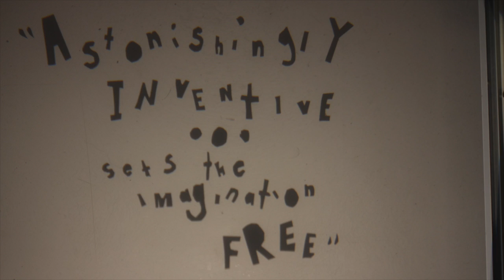Paperfinch Fundraising Video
Since 2013, Paperfinch Theatre have presented their Cameron Mackintosh award-winning blend of theatre, storytelling and original live music, in South Yorkshire and beyond. Retelling well-loved fairytales and stories with whimsical characters and interactive puzzles and games, our aim is to produce captivating theatre audiences of young and old.

This Summer, we are creating a pop up Wonderland in both Sheffield and Edinburgh. For a week in July we'll be hosting the Wonderland Cafe in Theatre Delicatessen on The Moor in Sheffield, with the wonderland characters serving tea and cake throughout the day and Alice’s unbirthday celebrations taking place as an immersive tea party show at 1pm and 3pm every day.

Its been one year since Alice first tumbled down the rabbit hole and the March Hare and Cheshire Cat are throwing her a surprise party. There'll be plentiful jam tarts, a round of flamingo croquet and perhaps a rather raucous caucus race!

We’ll also be performing this show at the Edinburgh Fringe show as The Unbirthday Party, at C Main, venue 34.

CREW
Director/Writer: Immie Davies
Artistic Director: Joe Bunce
Composer/Musical Director: Teah Lewis
Technical Stage Manager: Lauren Archer
Producer: Thalia Caddy
Assistant Director: Polly Sculpher
Creative team: Abi Mckee, Tegan Caddy, Grace Foster, Genevieve Cant

CAST: Ciara Farren, Chad Bentley, Ben Price, Pippa Atkinson, Martha Roberts, Polly Sculpher, Jack Solloway, Teah Lewis

Why fund Paperfinch Theatre?

We’ve been working hard at obtaining sponsorship, funding and organising fundraisers, but we’ve still got a long way to go until we have enough money for our projects.

To create our Wonderland, our set, props and costumes need to be really magical. Without sufficient funds, there are many design elements we'll struggle to make work. We're offering our Sheffield show for free, relying on any donations people can spare. This makes our theatre more accessible to a wider audience but means we won't be gaining a large income from ticket sales.
Not only this, but we've got other expenses such as publicity, fun ideas for The Royal Mile, public liability endurance AND free food and drink for our Edinburgh show.

So we're asking you for a little bit of help. We've got some lovely gifts and events to say thank you for your donations. Have a look at what we have to offer and please help!

Please follow us all of our endeavours at:
paperfinch.co.uk

Thank you for donating, have a frabjous day!